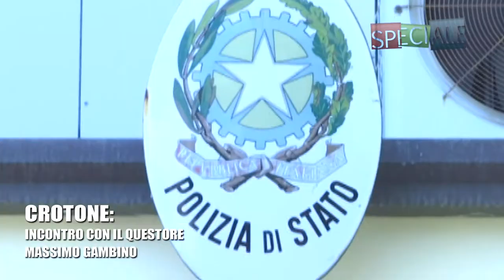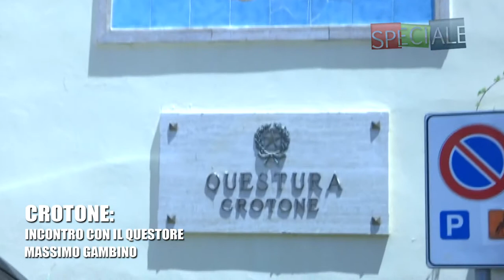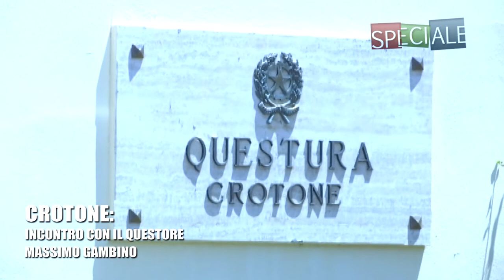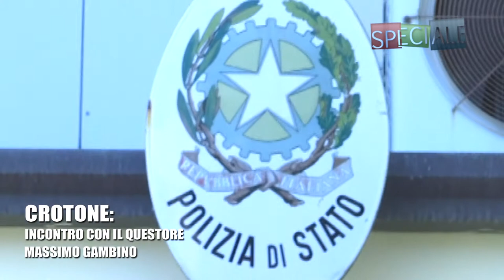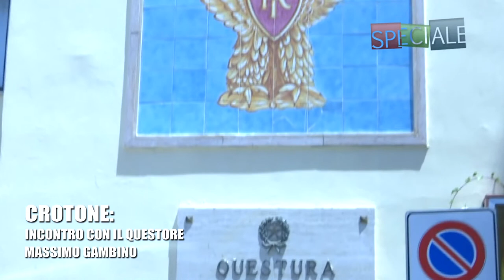SPECIALE CROTONE INCONTRO CON IL QUESTORE MASSIMO GAMBINO 15 APR